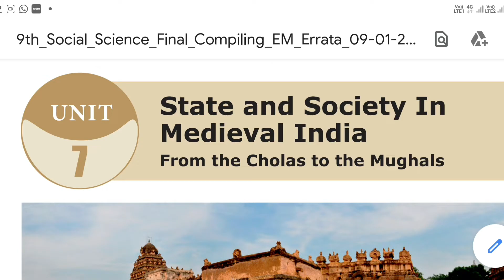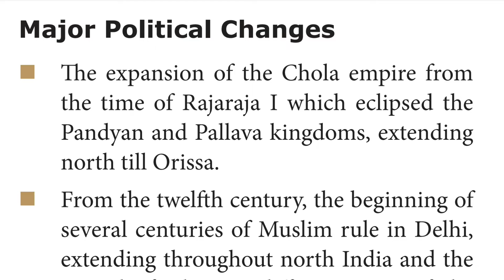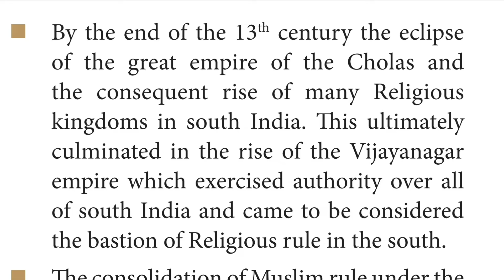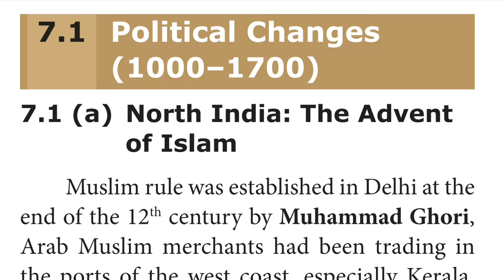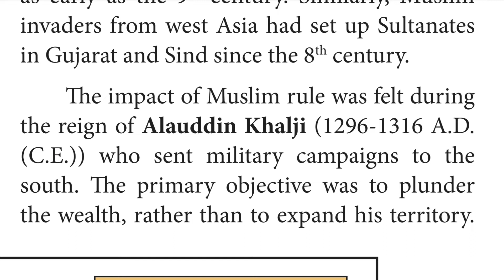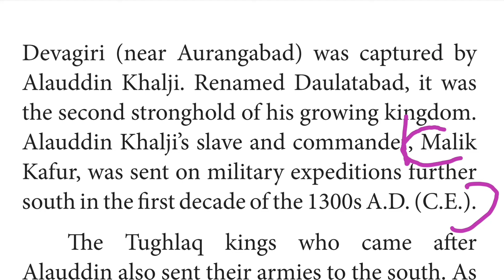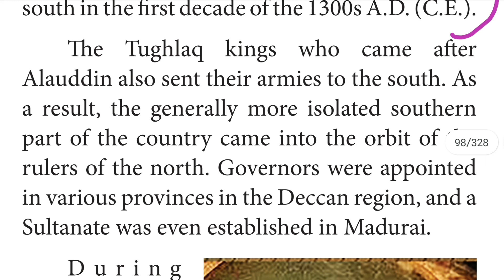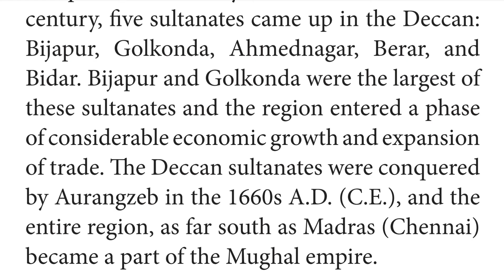TN SAMACHEER 9th SOCIAL SCIENCE HISTORY UNIT 7 STATE AND SOCIETY IN MEDIEVAL INDIA PART 1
THIS CHANNEL IS MADE FOR THE CHILDREN WHO ARE FOLLOWING TN SAMACHEER BOOKS ESPECIALLY FOR 10th AND 9th SOCIAL. IN THIS VIDEO WE WILL SEE 9th SOCIAL SCIENCE HISTORY UNIT 7 STATE AND SOCIETY IN MEDIEVAL INDIA PART 1